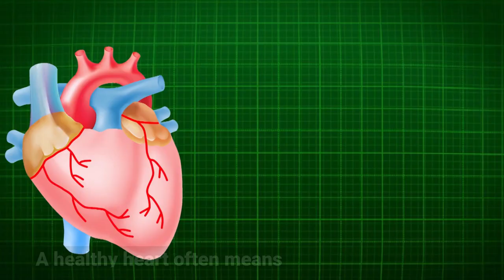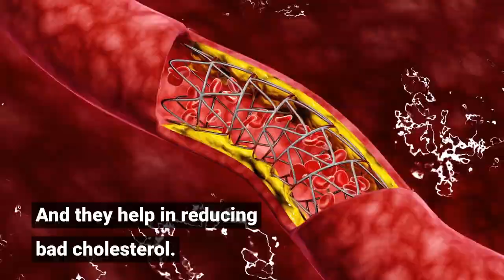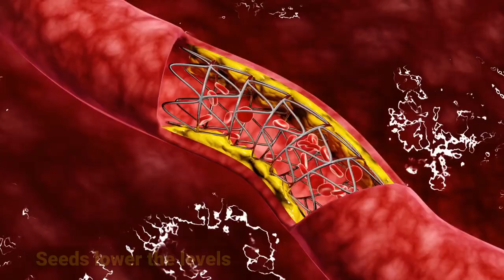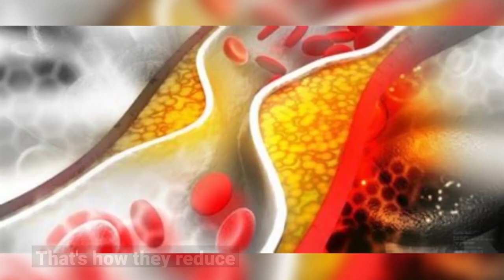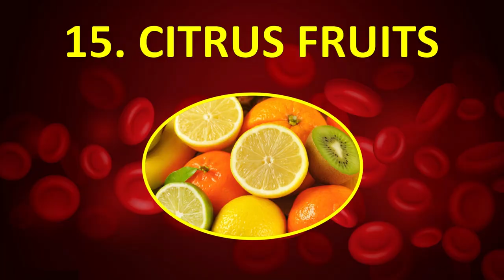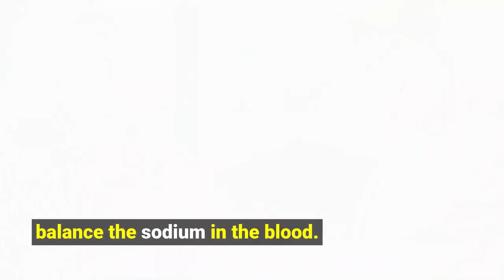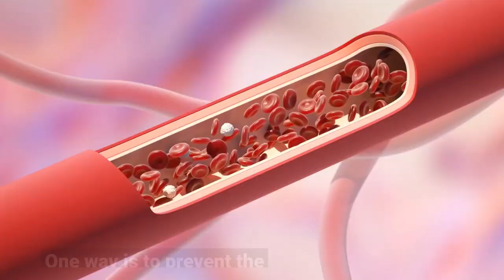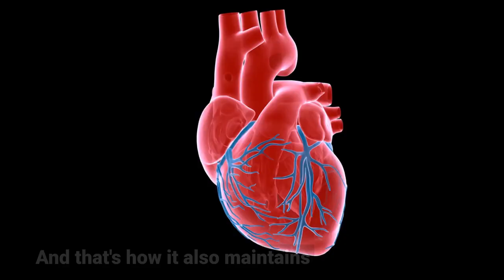29 Foods that Reduce the Risk of a Heart Attack and Lower Blood Pressure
Did you know you that you can reduce the risk of heart attack and lower your high blood pressure simply by eating the right foods and avoid eating sugars and processed foods. In this video, you'll discover 29 different foods that will reduce the risk of you having a heart attack and also reduce your blood pressure levels.

SOURCES:
15 Incredibly Heart-Healthy Foods

What are the best foods for heart health?

Images from Freepik.com were used.